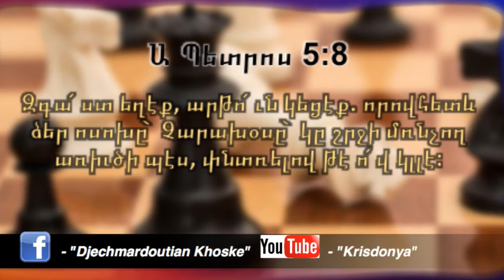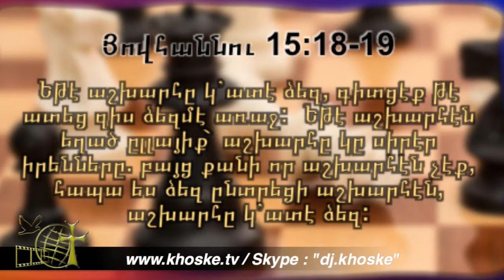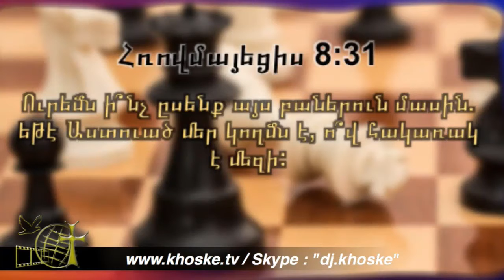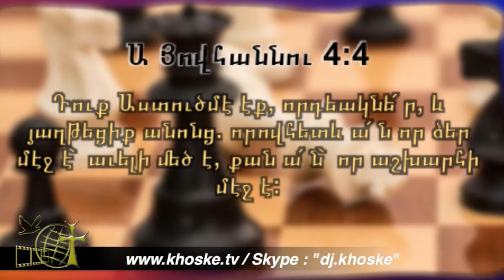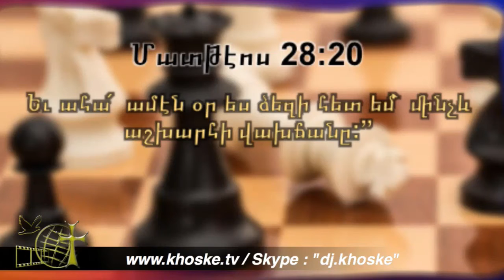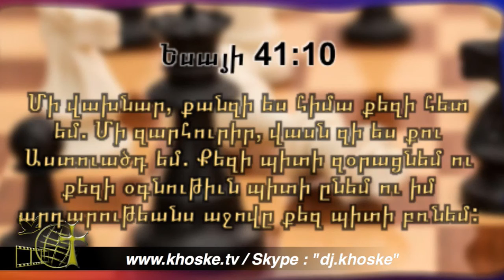Ի՞նչպէս Կրնամ Կեանքի Պայքարին Մէջ Հաւատարիմ Մնալ Մինչեւ Վերջ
Ինտէրնետային Հաղորդակցութեան Ուղիղ Եթեր.
Ճշմարտութեան Խօսքը Ծառայութիւն, Հոգեւոր Գործնական Հարցումներու Գործնական Պատասխաններ - Ներսէս Ռաստկէլենեան.
Live Show - DJ Khoske (31 July 2019) "Hokevor Kordznagan Hartsumneru Kordznagan Badaskhanner - Inchbes Grnam Gyanki Baykarin Mech Havadarim Mnal Minchev Verch?" - Nerses Rastguelenian.